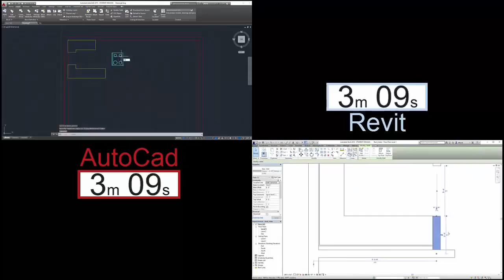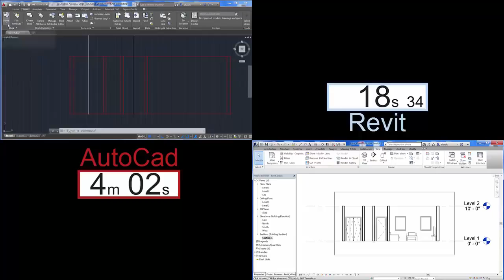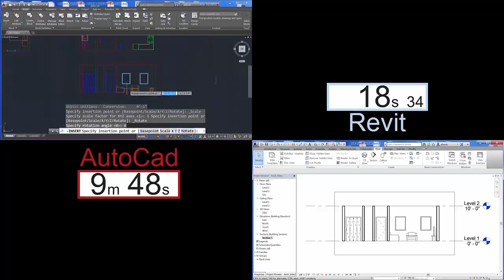CAD VS BIM